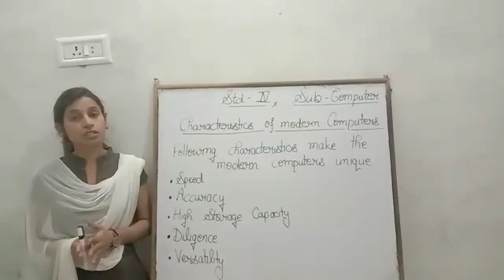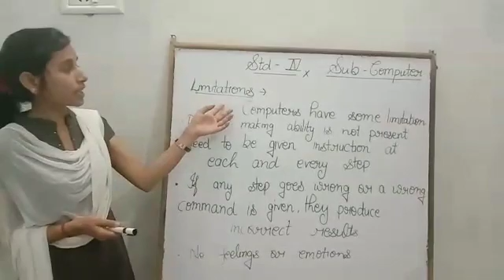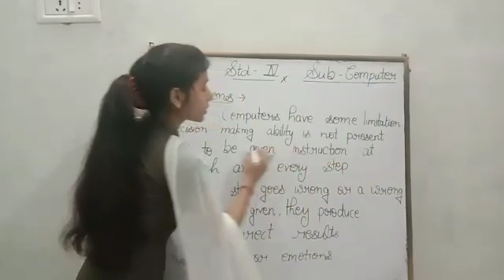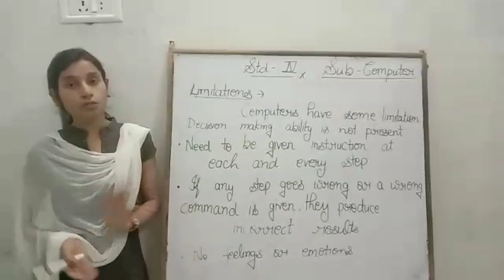April 16, 2020